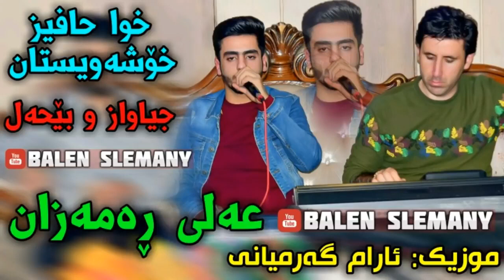خوشترين كوراني كوردي علي رمه زان ali ramazan ashqana